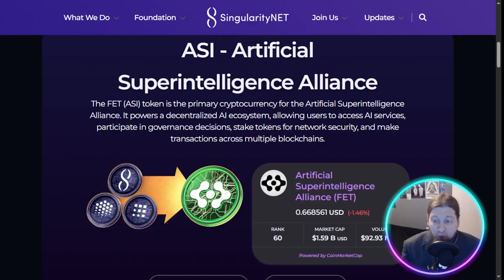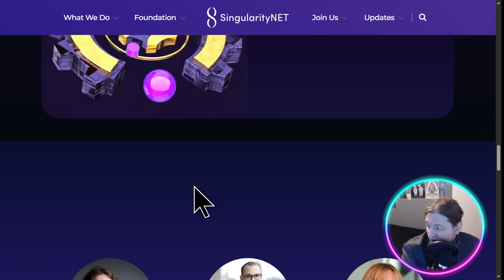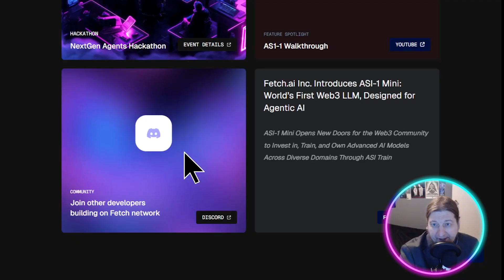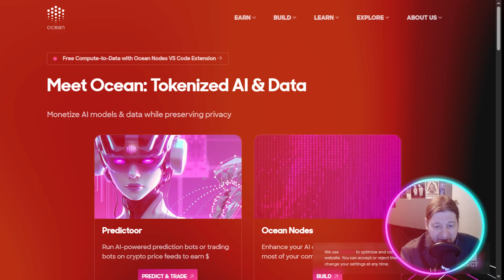How Web3 + AI Will Create the Future Internet (You Won’t Believe What’s Coming)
Two of the most powerful forces in technology—Web3 and Artificial Intelligence—are merging to create a smarter, fairer, and more decentralized internet.

In this video, we break down how AI and Web3 will shape the future together—and highlight 3 real-world projects already leading the way:

SingularityNET (AGIX): A global marketplace for AI services, powered by blockchain.
Fetch ai (FET): Autonomous AI agents that can negotiate, trade, and automate everyday tasks.
Ocean Protocol (OCEAN): A secure data marketplace that empowers users to control and monetize their data.

This isn’t science fiction—it’s happening right now. From decentralized AI marketplaces to secure data sharing and automated crypto agents, these projects are paving the way for the next generation of the internet.

📌 Projects Covered: SingularityNET (AGIX), Fetch ai (FET), Ocean Protocol (OCEAN).

⏰ Timestamps ⏰
0:00 – Intro
0:10 – Why AI + Web3 = The Next Big Shift
1:23 – Project 1: SingularityNET
2:30 – Project 2: Fetch.ai
3:24 – Project 3: Ocean Protocol
4:24 – Outro